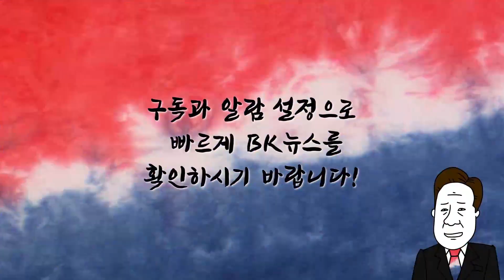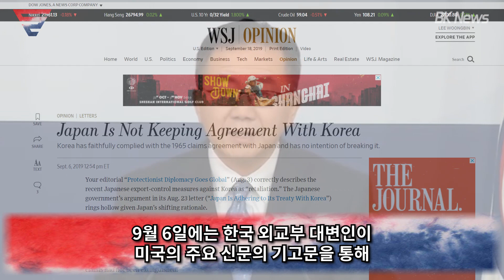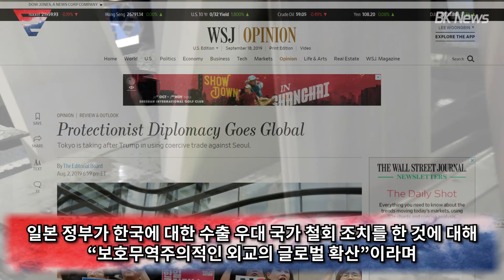한국이 월스트리트저널을 통해 일본을 공격했다고 주장하는 일본언론 "미언론을 통해 일본을 공격하는 한국 정부를 방치해서는 안된다."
우리가 반박하면 공격이고
자신들은 정당하다는 내로남불 일본입니다.

공유도 많이 부탁 드려요~!